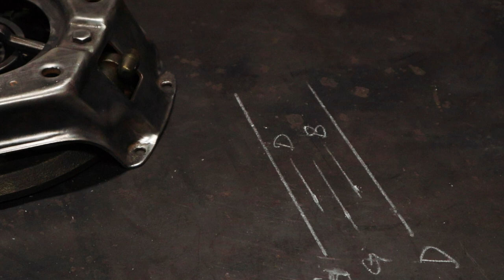Making A Banjo From Old Rusted Car Parts!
This project is all about showing the audience that what you can build is only limited to your imagination.  Taking old rusted parts lying around the shop and making them into something unique.

By being creative you can use unconventional methods to create an incredible result. Old Clutch Plates, Rusted Rebar, Bolts, and metal gears left over for other purposes make this come to life.

 Enjoy and don’t let what you have or may not have affect your desire to create.